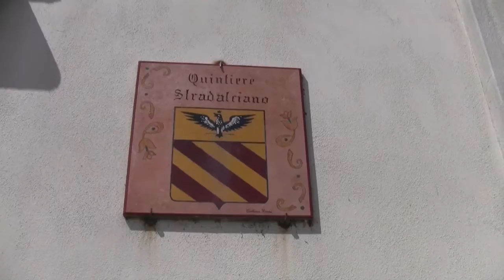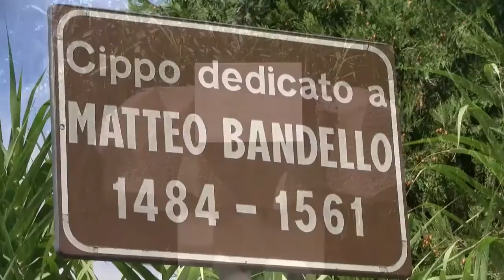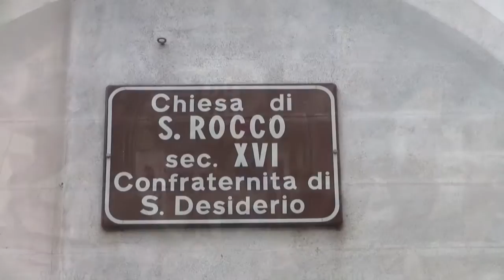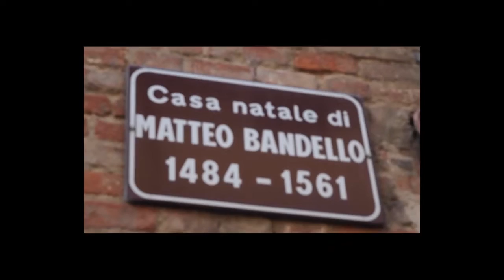Castelnuovo Scrivia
Un viaggio all'interno dei Borghi delle Valli Curone, Grue, Ossona